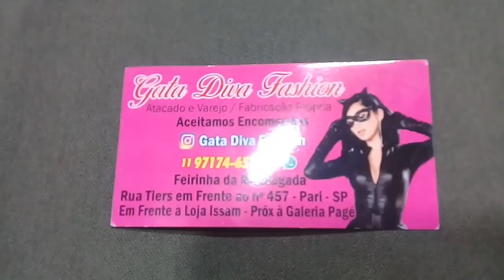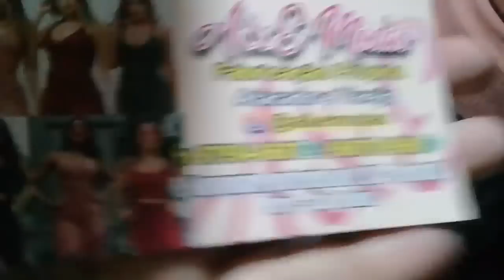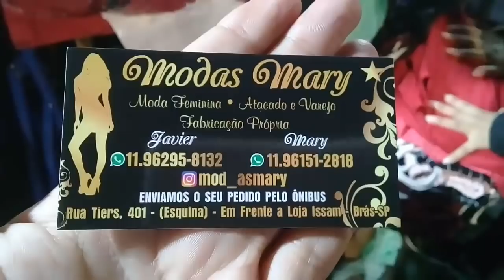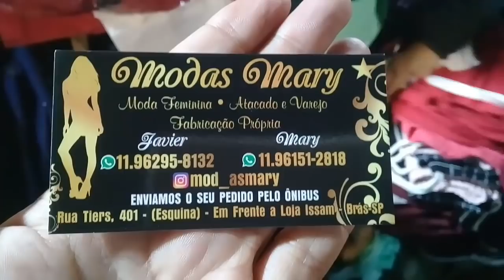HOJE É TUDO BARATO NO brás | FEIRINHA DA MADRUGADA | FEIRA DE RUA BRÀS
Hoje vc irá encontrar tudo bem barato na feirinha da madrugada brás

osso Instagram 👇🏻👇🏻

Hojebmais um vídeo especial pra vc que gostar de comprar muito e pagar barato